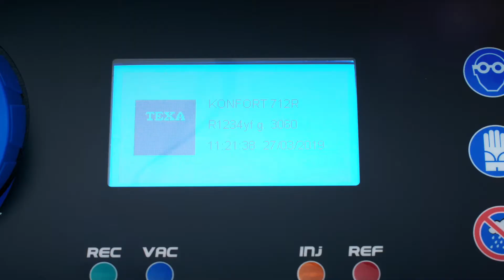Texa Konfort 712R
KONFORT 712R è la nuova stazione di ricarica A/C di TEXA di fascia media che vanta caratteristiche tecniche tipiche dei modelli top di gamma, come ad esempio la gestione del servizio di manutenzione completamente automatica e la misurazione della quantità di olio recuperato con bilancia elettronica.